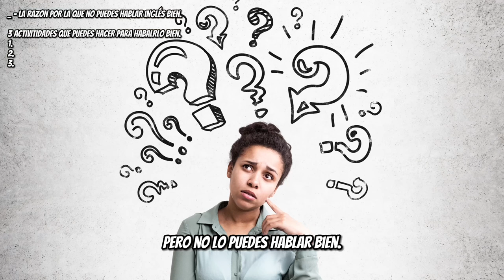La razón por la que entiendes el inglés PERO NO LO HABLAS + 3 HACKS PARA SOLUCIONARLO